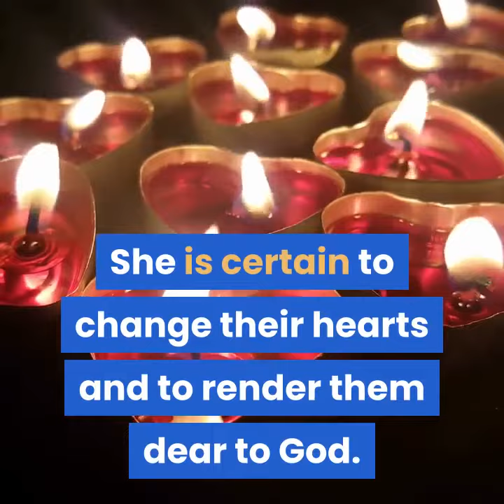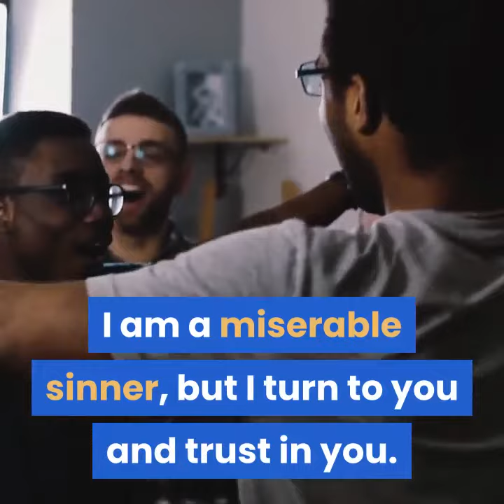Mama Mary - Day 7 - Does Mary is more spacious than Noah’s ark?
A Year with Mary: Daily Meditations on the Mother of God by Paul Thigpen

Mary is more spacious than Noah’s ark

Though Noah’s ark foreshadowed Mary, St. Alphonsus notes, she’s even more accommodating than that huge ship!

Mary has been called an ark more spacious than that of Noah. For only two animals of every kind were brought into the ark of Noah. But under the mantle of Mary, the righteous and sinners all find their place.

 This was one day revealed to St. Gertrude in a vision. She saw a multitude of wild beasts, such as lions and leopards, who took refuge under the mantle of Mary. Not only did she not drive them away, but with her gentle hands she caressed them, so that they might not flee away.

 The animals that entered Noah’s ark remained animals. But sinners who are received under the mantle of Mary don’t remain sinners. She is certain to change their hearts and to render them dear to God.

 The Blessed Virgin herself said to St. Bridget: “However much a man may have sinned, if he returns to me with a genuine intention of repentance, I’m ready at once to receive him. I don’t pay attention to the sins with which he’s burdened, but only to the good disposition in which he comes. And then I don’t refuse to anoint and heal his wounds, for I am called, and truly am, the Mother of Mercy.”

 Mother of Mercy, I will then say to you, in the words of St. Bernard, “Remember that it has never been heard of in any age, that any sinner who turned to you was rejected by you.” I am a miserable sinner, but I turn to you and trust in you.

—St. Alphonsus Liguori, The Glories of Mary

IN GOD’S PRESENCE, CONSIDER . . .

Given the pattern of sins in my life, which beast entering the ark might best represent me? Am I asking Mary to help me be transformed more fully into God’s image instead?

CLOSING PRAYER

From a prayer of St. Alphonsus: In you, O Mother of God, I have unbounded confidence. From you I hope for grace to be sorry for my sins as I should, and from you I hope for strength never again to fall into them.